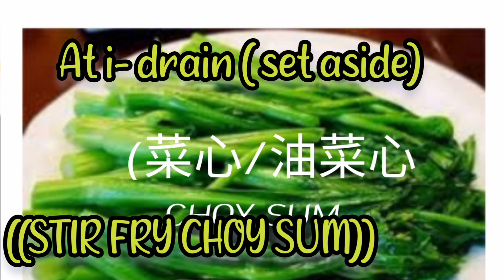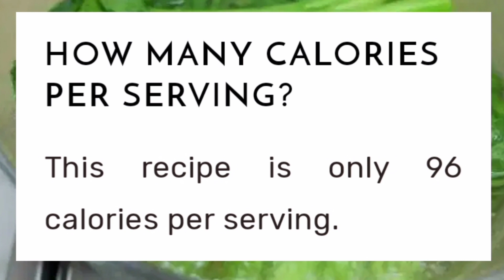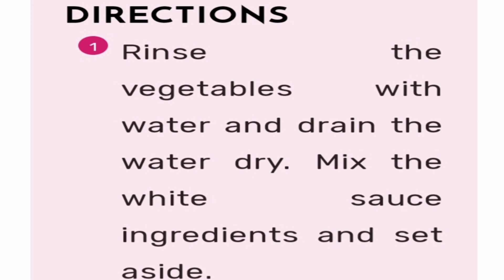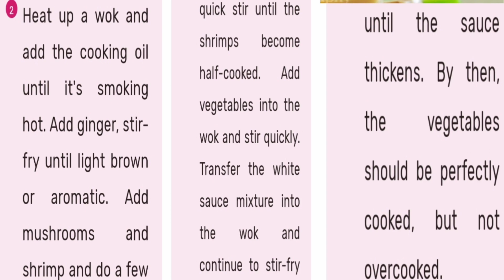CHOY SUM/ CHINESE RECIPE/ STIR FRY CHOY SUM